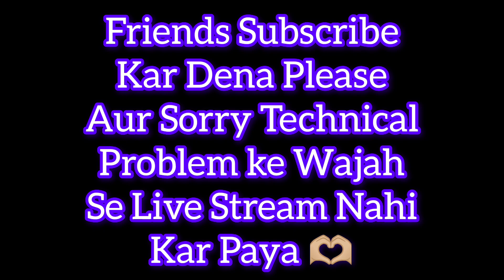Sorry To My Subscribers And Viewers 🥺 पहली बार मेरे साथ ऐसा हुआ